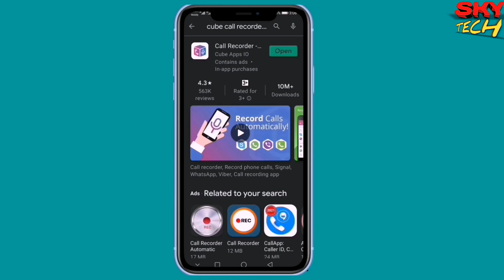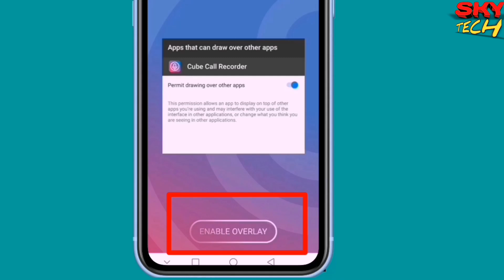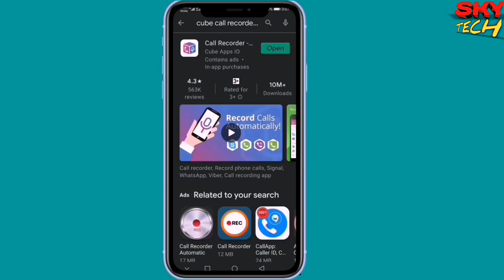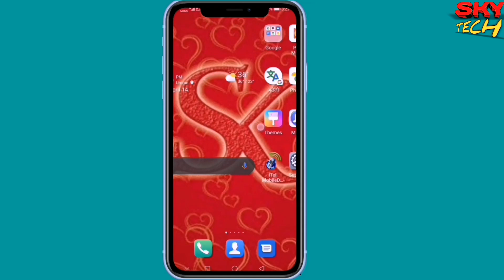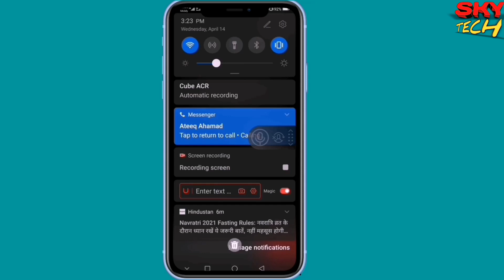How To Record Whatsapp Calls.How To Record IMO Whatsapp And Messenger Call's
dosto aaj ki is video me Maine bataya hai ki kaise aap log  IMO whatsapp aur Messenger ki calls ko record kar sakte hai

in this video I have told you that how to record any types of call in your android phone.

How To Record IMO Whatsapp And Messenger Calls.

Whatsapp Call Record kaise Karen.

My tripod
My  green screen

My mic
My camera

Shahid Ansari---